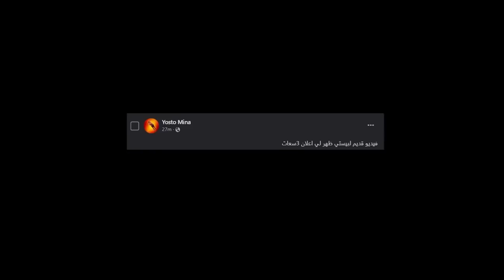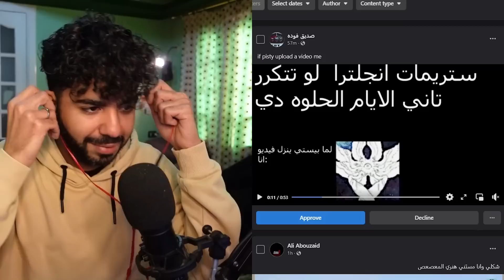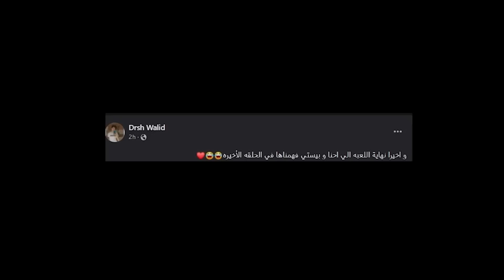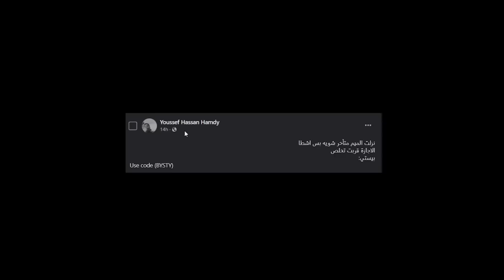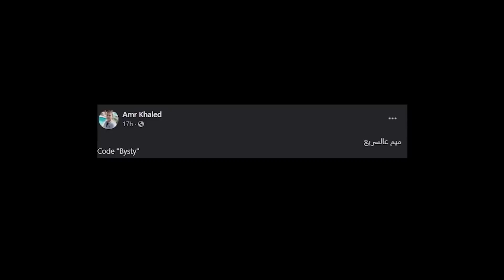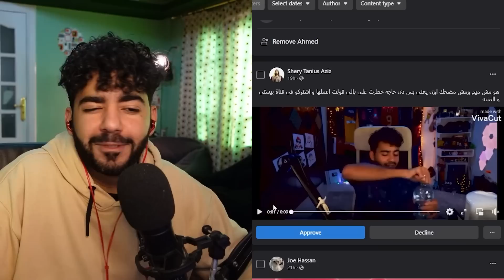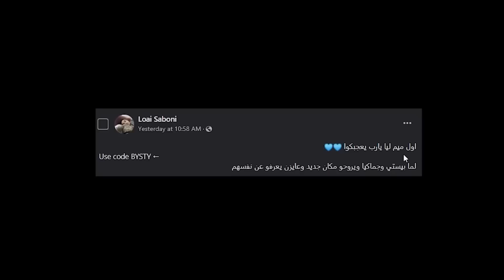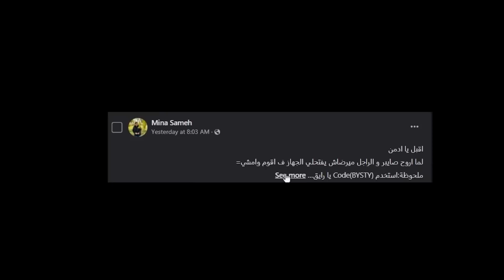ميمز مستحيل تطلع منك الـ هاها 😢 | ميمز المتابعين المتعلقة #1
دايماً بتزعلوا ان الميمز بتاعتكم مش موجودة، فأنا قلت اوريكم الميمز المتعلقة😅
 يرضيكم اللي في الفيديو ده؟ 🤣